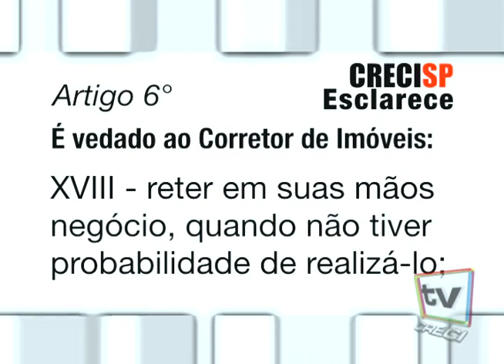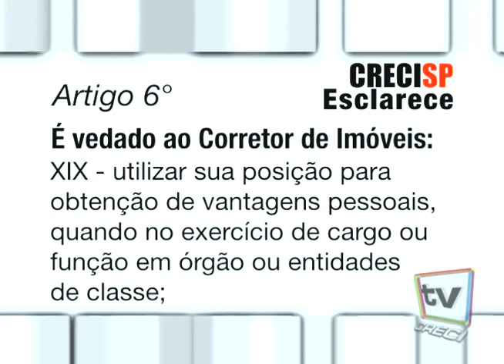CRECI Esclarece 21 - Código de Ética - Artigo 6º § XVIII e XIX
Art. 6º - é vedado ao Corretor de Imóveis:
XVIII - reter em suas mãos negócio, quando não tiver probabilidade de realizá-lo;
XIX - utilizar sua posição para obtenção de vantagens pessoais, quando no exercício de cargo ou função em órgão ou entidades de classe;